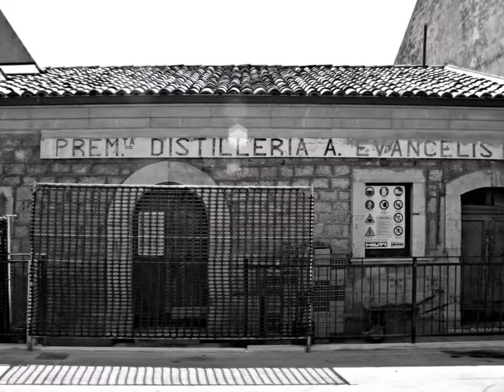Borrello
Questo è un racconto con immagini artistiche, alla scoperta dell'Italia minore con la M maiuscola, che narra con appunti fotografici, BORRELLO comune italiano della provincia di Chieti in Abruzzo.

This is a story with artistic images, discovering minor Italy with a capital M, which narrates with photographic notes, Borrello, an Italian town in the province of Chieti in Abruzzo.

Se ti interessa vedere e/o acquistare le mie opere d'Arte Foto-Pittorica dedicata a Borrello (Stampe & Merchandising), vai alle gallerie online cliccando sul Link sottostante e Vedi Collezioni: Borrello

If you are interested in seeing and / or buying my works of art Foto-Pittorica dedicated to L'Aquila (Prints & Merchandising), go to the online galleries by clicking on the link below and See Collections: Borrello

BORRELLO è un comune di 394 abitanti della provincia di Chieti in Abruzzo. Fa anche parte della  Comunità Montana Medio Sangro.
Il paese di Borrello, come ci informa Benedetto Croce, fu feudo della famiglia Borrello.
Comunque il filosofo abruzzese afferma di aver ritrovato un documento dell'anno 1000 che lascerebbe ipotizzare una qualche signoria di questa famiglia già sul finire del X secolo. Croce asserisce che la famiglia discende da qualche esponente della famiglia Borel di origine francese.

Se ti interessa ho pubblicato un libro contenente un racconto che si compone di 17 pagine di diario e informazioni, più 86 di fotografie in bianco e nero, ordinate secondo la sequenza di ripresa.

Se vuoi acquistarlo clicca sul link sottostante

If you are interested I have published a book containing a story that consists of 17 pages of diary and information, plus 86 of black and white photographs, ordered according to the shooting sequence.